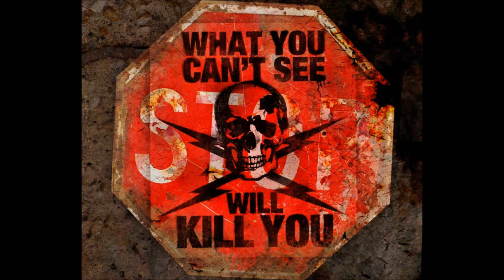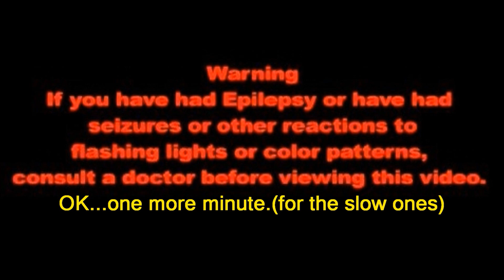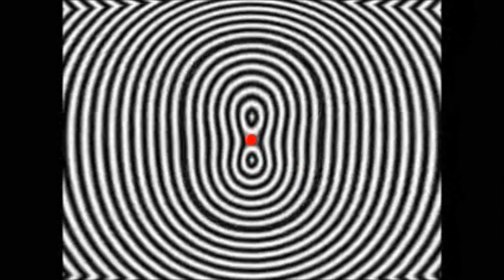Hypno-Dance-Laser-Techno-Trip-Strobe-Show !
Very easy and for free!
Just Click on my Name (tJOOPjOO) or 'VIDEOS' to find my other Super Awesome Pieces of Art.
Make sure that there's somebody to call an ambulance in case you get an attack! (best chance for an attack: watch non-stop, full-screen in best quality)
You can send all hospital bills to YouTube...they pass them to me...i show them to my friends...and after lol...we pass them to the trashcan.
=D